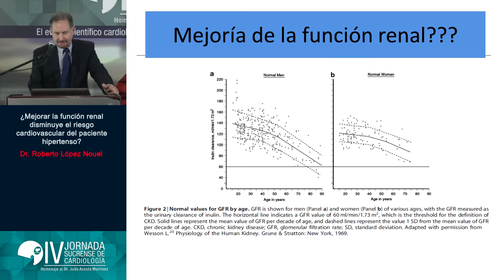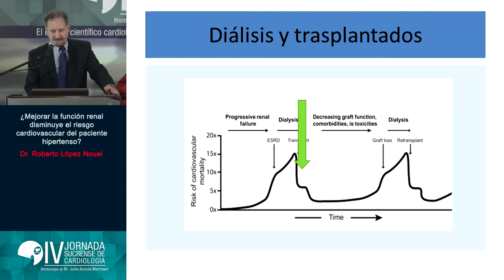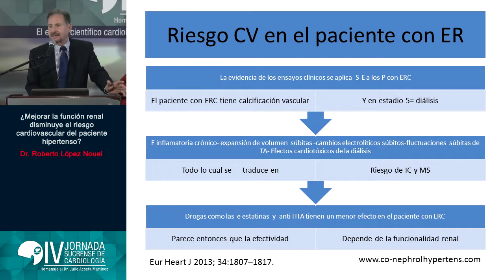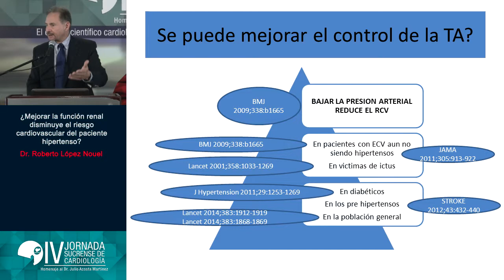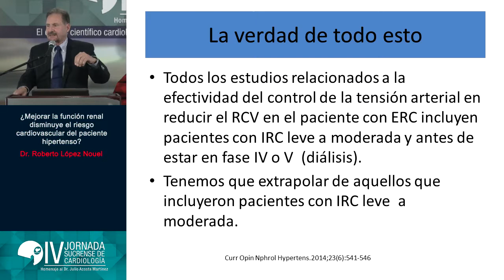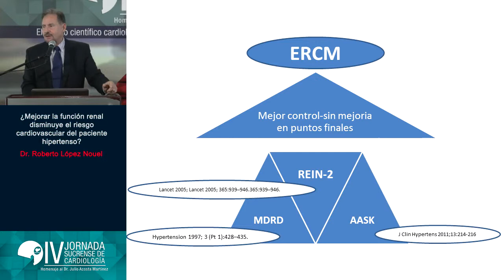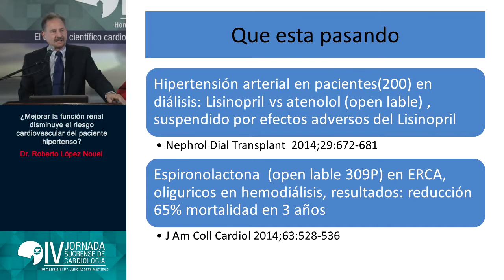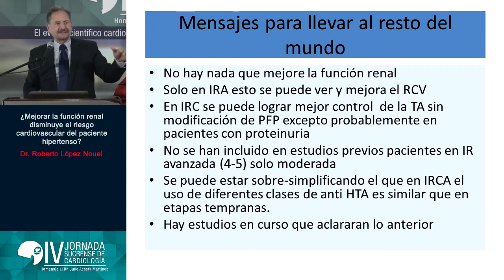05 - ¿Mejorar la función renal disminuye el riesgo cardiovascular del paciente hipertenso?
IV Jornada Sucrense de Cardiología
Bloque 2: Hipertensión arterial sistémica
¿Mejorar la función renal disminuye el riesgo cardiovascular del paciente hipertenso?
Dr. Roberto López Nouel
Cumaná 18 de julio de 2015